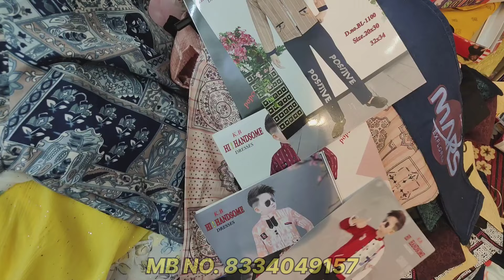Cheapest price Kids Clothes | कम रेट में अच्छा माल | METIABURUJ HAAT KOLKATA fastival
Shop name :-  FAMILY FASHION

Address:-  Metiabruz Near karbala bazaar
Adress: V137 S.A farooque road
kolkata: 700018